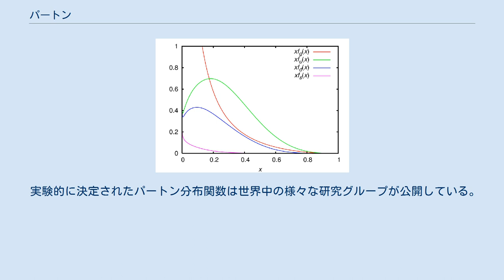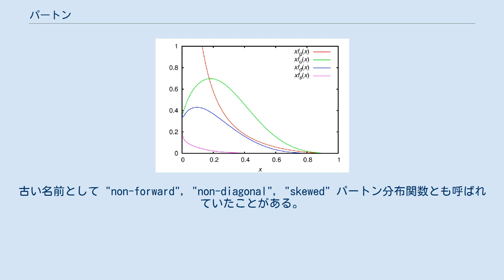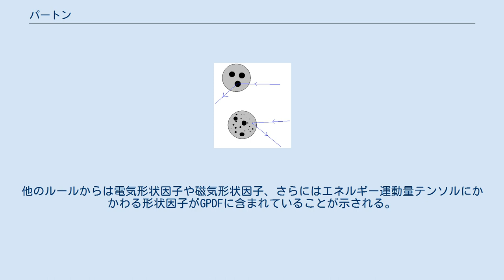パートン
リチャード・P・ファインマン
素粒子物理学において、パートン模型（パートンもけい parton model）または部分子模型（ぶぶんしもけい）とは、1969年にリチャード・ファインマンにより提案された高エネルギーハドロン衝突を解析するためのモデルである。
後にパートンは現在一般にクォークやグルーオンと呼ばれているものと同じものであることが判明した。
したがって、パートンの性質や間接的に付随する物理理論についてより詳細な情報をクォークの項に見ることができる。
 価パートンしか感じない散乱粒子と、よりエネルギーが高く海パートンを検知する散乱粒子 この模型では、ハドロン（たとえば陽子）は「パートン」と呼ばれる点状構成要素からなるとされる。
加えて、ハドロンが無限大の運動量を持つような（したがって高エネルギーにおける振舞いを記述するのに適した）基準系を用いるものとする。
すると、パートンの動きは相対論的時間の遅れにより遅くなり、ハドロンの電荷分布はローレンツ収縮を受け、したがって入射粒子は「瞬時にかつインコヒーレントに」散乱される。
パートン模型はビョルケンとパショスによりすぐに電子・陽子深部非弾性散乱実験結果に適用された。
その後、クォーク模型を検証し、量子色力学における漸近的自由性を確認するビョルケンスケーリングの実験的観測が成され、パートンはクォークおよびグルーオンと整合した。
パートン模型は依然として高エネルギー近似において正当であり、長年にわたって拡張されている。
 パートン模型では、パートンはある物理スケール（やりとりされる運動量の逆数で測られる）に対して定義される。
たとえば、ある長さスケールのクォークパートンはより小さいスケールではクォークパートン状態やグルーオンパートン状態、その他のより多くのパートン状態の重ね合わせで表現されうる。
同様に、あるスケールのグルーオンパートンはグルーオンパートン状態とグルーオンパートン、クォーク・反クォークパートンや他の複数パートン状態との重ね合わせに分解することができる。
このため、ハドロンの中のパートンの数はやりとりされる運動量が増えるにつれて実際に増える。
低エネルギー（つまり長い長さスケール）では、バリオンは三つの価パートン（クォーク）を、中間子は二つの価パートン（クォークおよび反クォーク）を含む。
しかし、より高エネルギーでは「海パートン（非価パートン）」も観測される。
 CTEQ6 パートン分布関数。
MS 繰り込み処方を Q = 2 GeV で用いてある。
グルーオン（赤）、アップクォーク（緑）、ダウンクォーク（青）、ストレンジクォーク（紫）。
縦運動量の逆数 x と分布関数 f の積を x に対してプロットしてある。
 いわゆる「共線因子分解」の範囲内でのパートン分布関数はある縦運動量逆数 x に分解能スケール Q2 で粒子を見出す確率密度関数により定義される。
パートンの自由粒子として観測できないという固有の非摂動的性質により、パートン密度は摂動的 QCD により完全に得ることはできない。
しかし、 QCD の範囲内では、パートン密度の変化を外部プローブにより提供される分解能スケールにおいて調査することができる。
このスケールはたとえば仮想性 Q2 の仮想光子またはジェットにより提供される。
現在の格子 QCD 計算の限界のため、既知のパートン分布関数は代わりに実験データに可観測量をフィッティングして得られている。
 実験的に決定されたパートン分布関数は世界中の様々な研究グループが公開している。
主な無偏極データセットには以下のようなものがある。
 LHAPDF ライブラリは主要なPDFセット全てに対応する使いやすい Fortran/C++ インターフェースを提供している。
 「一般化パートン分布関数 (GPDF)」 は、パートン分布関数の変数に横運動量やパートンのスピンなどの変数を付け加えてハドロンの構造をよりよく理解しようという新しいアプローチである。
古い名前として "non-forward", "non-diagonal", "skewed" パートン分布関数とも呼ばれていたことがある。
これらは、終状態で全ての粒子が検知される閉鎖プロセスにより得ることができる。
一般化パートン分布関数の追加変数をゼロとすること (forward limit) により通常のパートン分布関数を得ることができる。
他のルールからは電気形状因子や磁気形状因子、さらにはエネルギー運動量...